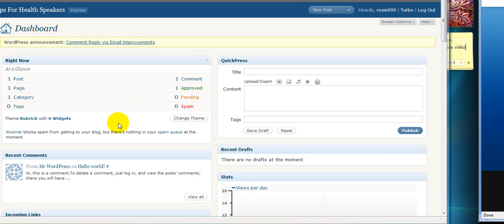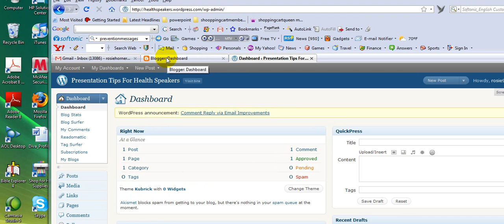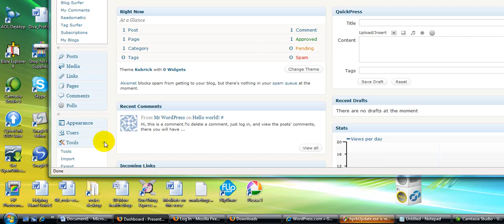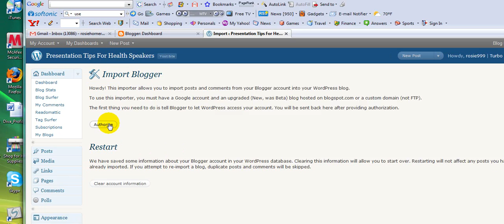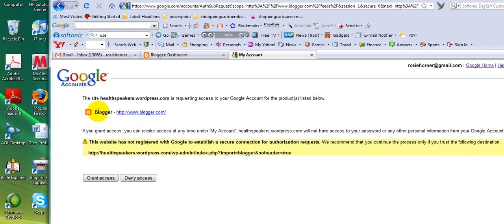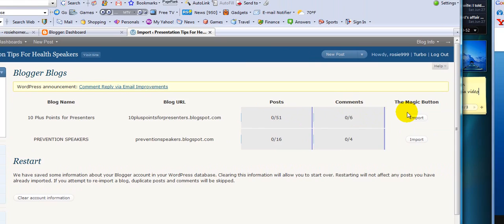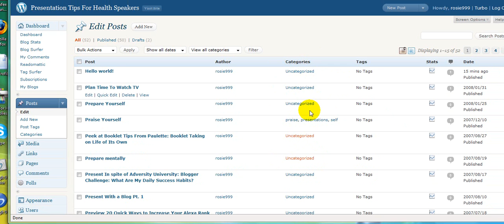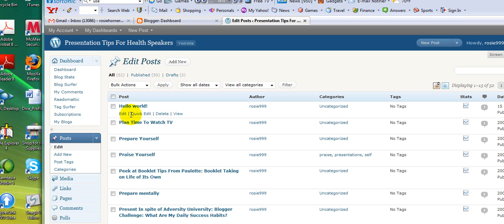How to Migrate Blogger to hosted Wordpress.com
Note that I am referring to the Wordpress.com not Wordpress.org. Many folks bring a Blogger blog to a Wordpress.com then move it to a Wordpress.org. Have I totally confused you yet? Anyway it is easy.